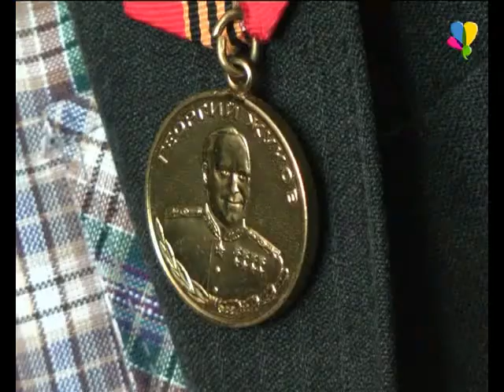Военные годы не забыть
Ветеранам Великой Отечественной Войны всегда оказывалось особое внимание со стороны, как обычных жителей, так и от представителей власти. В юбилейный год празднования 70-летия Великой Победы, глава Рассказовского района Владимир Маняхин посетил ветеранов войны.

Екатерина Студенова